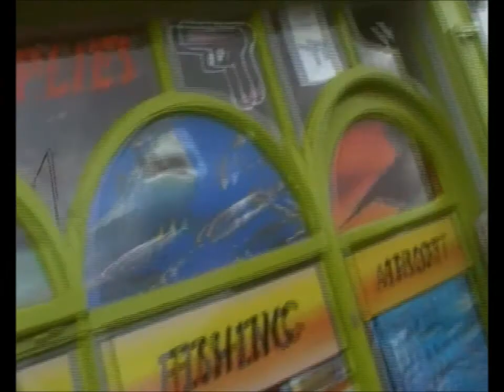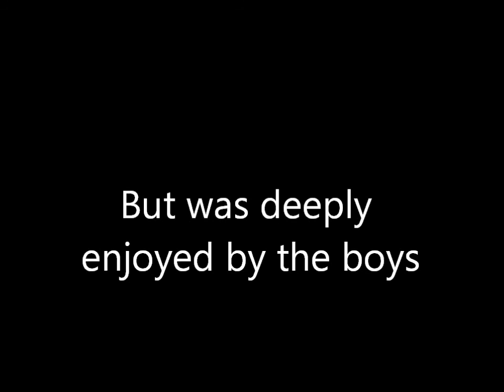The viewing of the rise of the planet of the apes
Documentary following two young men as they embark on a journey to the cinema, to watch the rise of the planet of the apes.